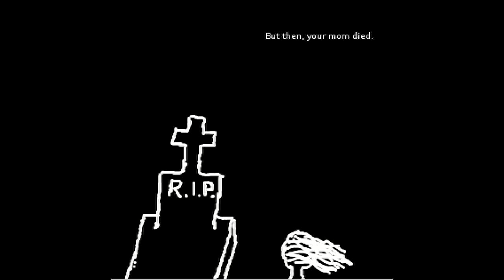Colorful..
New retro styles game for Linux and Windows.